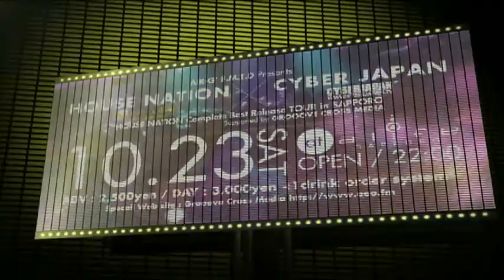10/23 ARMANI EXCHANGE CLUB JACK × HOUSE NATION × CYBERJAPAN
AIR-G' F.M.T.D Presents
ARMANI EXCHANGE CLUB JACK × HOUSE NATION × CYBERJAPAN
-HOUSE NATION Complete Best Release TOUR in SAPPORO-
Supported by GROOOVE CROSS MEDIA

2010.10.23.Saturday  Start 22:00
at Sapporo a-life

【Entrance Fee】
　ADV : 2,500yen | DAY : 3,000yen　(1drink order system)
　Lawson Ticket：L-13837 | Ticket Pia P-118-621｜4プラプレイガイド | 各協力店舗

・MITOMI TOKOTO from CYBERJAPAN
・Floor on the Intelligence
・DJ YURiA (5 SHIP)
・Tomoharu Moriya (World Sketch)

【Special Performance】
・CYBERJAPAN DANCERS

【DJ】　Arima,9, KUDO vs Special K

【Lounge Floor】organized by ladikal
-Special Guest-
・Naohito Uchiyama(synapce/tbhr/statik)
・daisuke akutsu(PHASE)

-Lesident dj's-
・Soma(ladikal/Da-Ri)
・takumi suzuki(ladikal/nina)

【Total information】
 Sapporo a-life
 札幌市中央区南4条西6丁目　タイキビルB1F

【Specail Web site】
 Grooove Cross Media